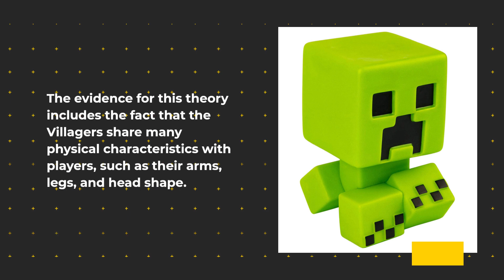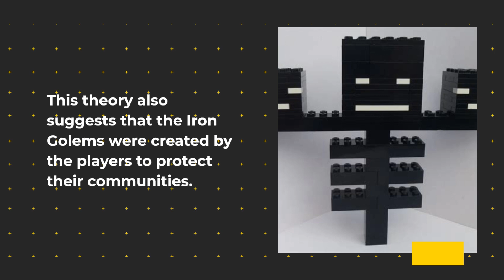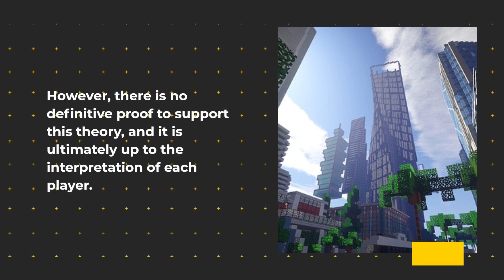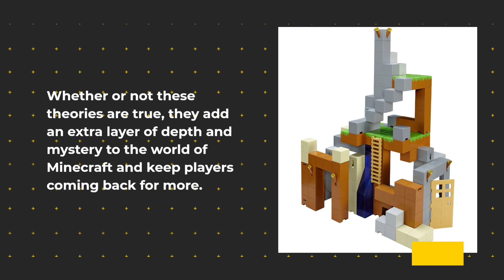part 3 Exploring Theories About Minecraft: From Villagers to Herobrine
Minecraft has captivated players for over a decade with its immersive gameplay and simplistic graphics. However, there is more to this game than meets the eye. In this video, we delve into three popular theories about Minecraft and examine the evidence for and against them. From the origin of the Villagers to the post-apocalyptic nature of the game and the existence of the legendary figure Herobrine, we explore the mysteries and lore of Minecraft. Join us on this journey through the blocky world of Minecraft and uncover the secrets that lie within.